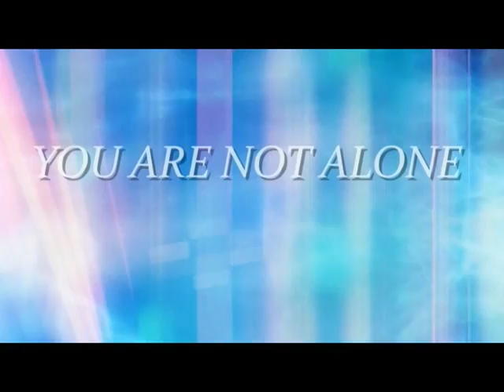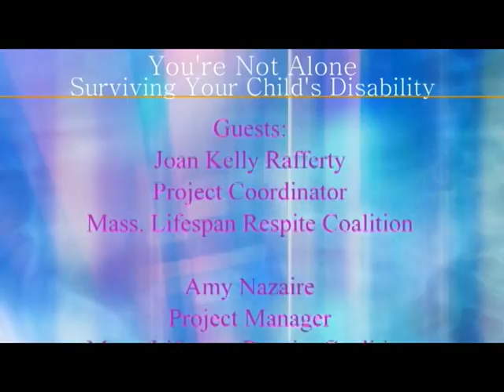Susan Cauley- Respite Care